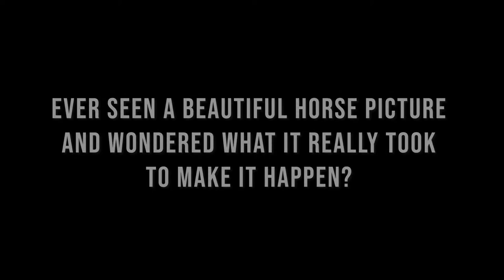Behind the Scenes Photoshoot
Ever wondered what it takes to get two horses ready for a photo shoot. Well, here's a quick look at what all we went through.